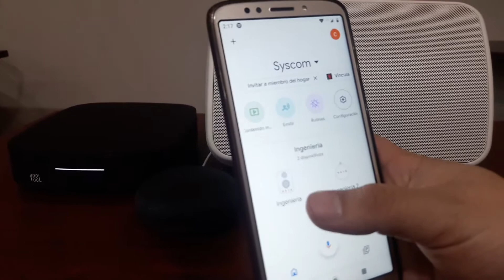Así Funciona - VSSL A1 con Google Home Mini